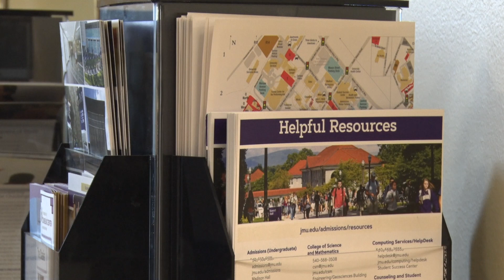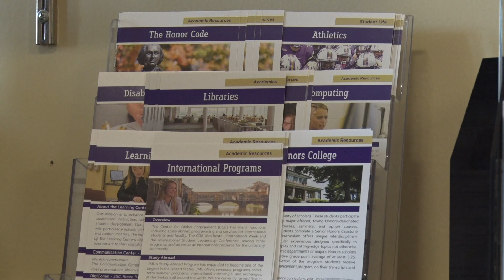JMU alums donate over 1 million dollars to first-generation Dukes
The Reddix Center offers resources for students entering higher education for the first time in their family. Senior Anchor Maggie Rickerby explores how a 1.1 million dollar donation will help these students.